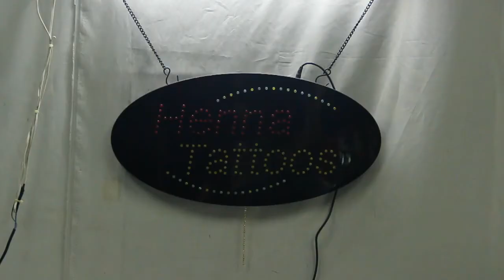HIDLY LED Henna Tattoo Combine with High Quality Design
LED Henna Tattoo Selling Point:
1. LED Lighting:Bright, energy-efficient 12W LED lighting ensures visibility up to 500 feet away, even in daylight and when placed behind glass. It uses half the electricity of traditional, high-voltage neon lights, and operates silently so customers won't hear the bothersome buzzing noise emitted with comparable neon signs.
2. Three Display Modes:During "static"mode, all elements of the sign are lit up and static. When switched to "flashing"mode, the word"TATTOO" flashes on the sign, while the image remains static. "Crawling" mode the word "TATTOO" lights up one letter at a time instead of flashing on and off.
3 Eye-Catching Graphics:To draw customers in, this led sign features the word ''TATTOO'' in bright, decorative red script letters.
4. Easy Operation:With a convenient pull cord operation, this sign can be turned on or off, or switched between static and crawling mode, with the pull of the cord. Located on the bottom of the sign, this cord is easy to reach, too. The gold coloring makes it easy to see, yet doesn't distract from the sign itself.
5. Power Adaptor:An included power adaptor ensures this sign is ready to use right out of the box. Simply plug one end into the sign, the other into a standard wall outlet!

6.Hanging Hardware Kit:To make hanging this sign quick and convenient, an included hardware kit, complete with two silver hanging chains, comes with this sign.
7.Does not contain toxic mercury like neon.
8.LED signs use from 60 to 80 percent less electricity as compared to a neon sign.
9.Our special packaging techniques using a time-tested inner packhelps ensure that the led open TATTOO sign arrives in perfect condition.
10.Real High Impact, flashing & animated, eye catching led sign,easy Install, hanging hardware & chain are included,can Be Left On 24 Hours/Day, 365 Days/Year
LED Henna Tattoo Specifications :
Name: LED Henna Tattoo
Model:HSH0383
Time to market:2006
Power type:adapter
Operation method:chain
Working current:600mA
Power consumption:12W
Input voltage:100-240VAC
Adapter:UL Approved 12 Volt
Adapter input frequency:50/60Hz
Adapter certification:UL,CUL,or CE.
Color:red,green,blue,yellow,white,pink.
Material:ABS/Acrylic/Electronic components
Within the product distribution:sign*1,adapter*1,hanging chain with hook*1,extend string line*1

LED Henna Tattoo Packaging Details:
Size:240*480*35mm
Size:9.5*19 inch
Net weight(only one sign) :0.7kg
Box size:57*7*27cm
Carton size(5pcs):60*37*29cm
Gross weight(5pcs):6.5kg
Actual weight(1pcs):1.1kg
Volume weight(1pcs):2.158kg
Chargeable weight(1pcs):2.5kg
Material of packing:Carton and EPE
1CBM ---75pcs
20' GP---2100PCS
40' GP---4200PCS